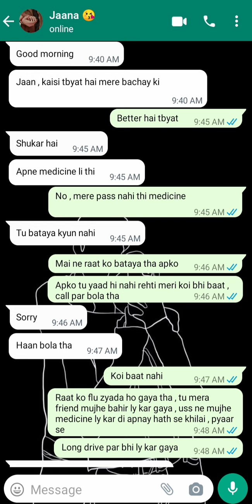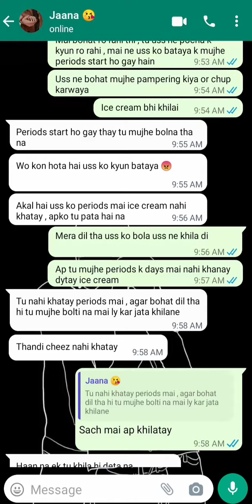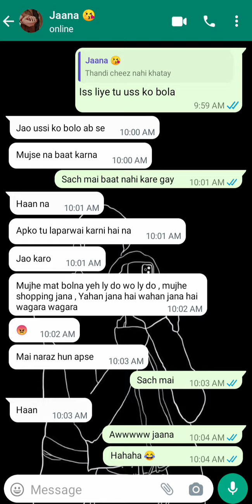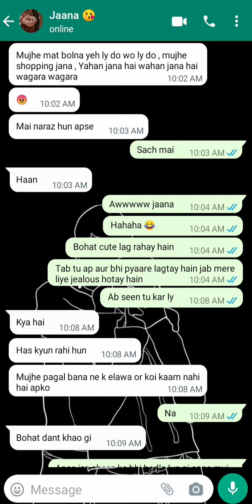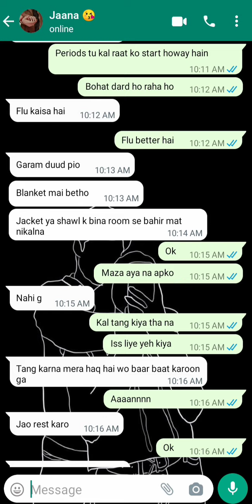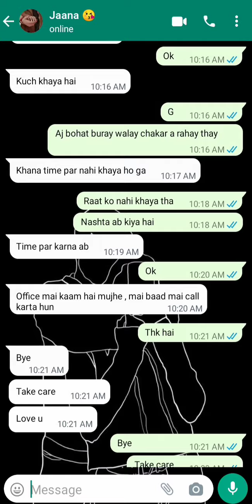Cute Chat Conversation || jealous howay bohat cute lagtay ho || Ziddi Ladki Caring Ladka